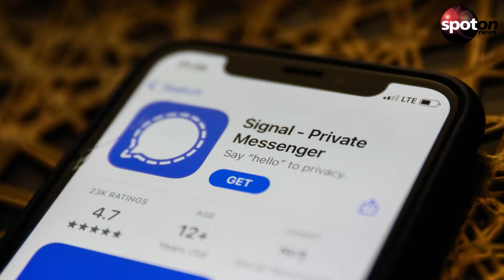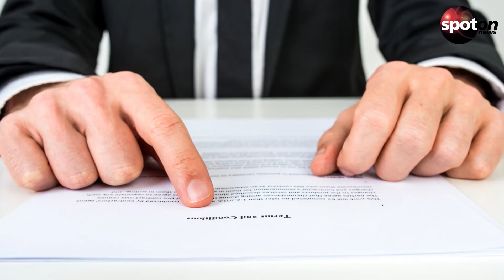Messenger-Apps im Test: Nur vier sind wirklich gut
Die Stiftung Warentest hat 16 Messenger-Apps unter die Lupe genommen. Nur vier davon schnitten mit der Note "gut" ab.